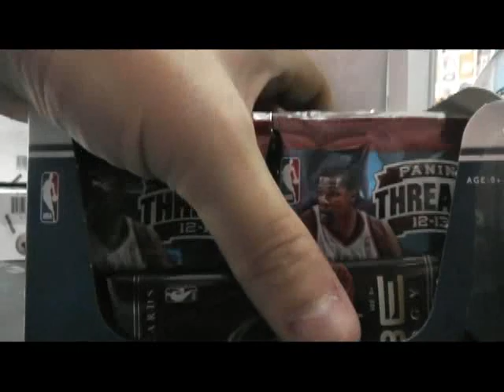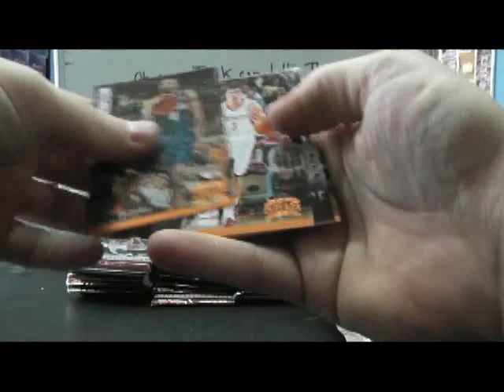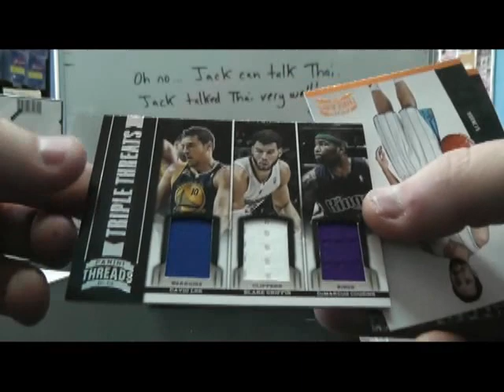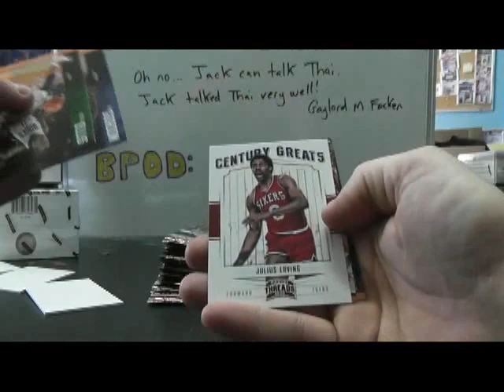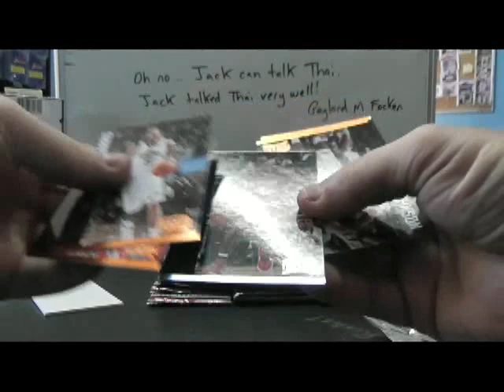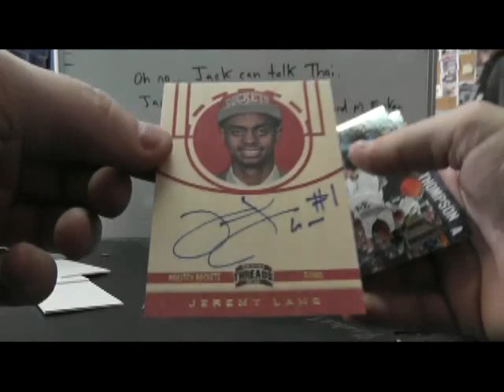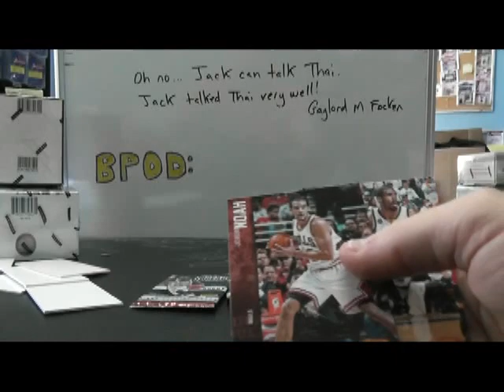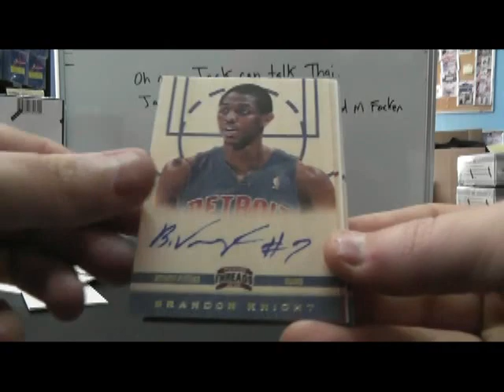Mik's 2012/13 Panini Threads Basketball 2 Box Break Round 2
Thanks again Mik, Chris J.